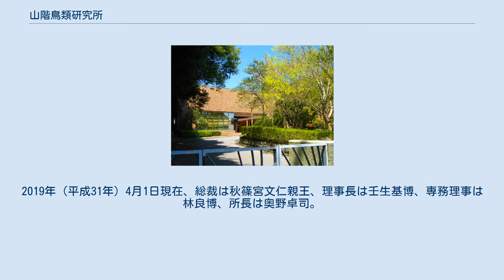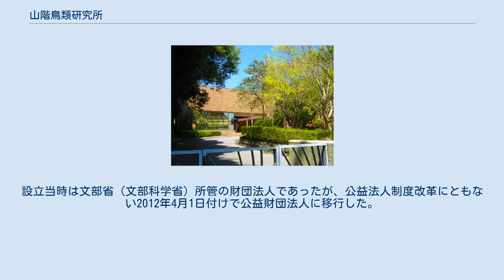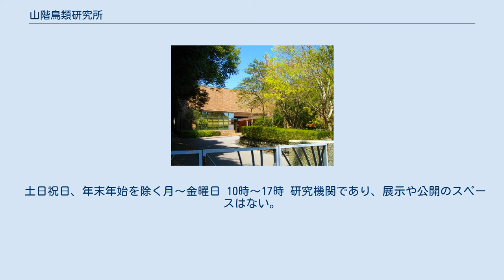山階鳥類研究所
公益財団法人山階鳥類研究所（やましなちょうるいけんきゅうじょ、英語: Yamashina Institute for Ornithology）は、元侯爵の山階芳麿が、1932年（昭和7年）に渋谷区南平台町の自邸に設けた山階家鳥類標本館を母体に1942年（昭和17年）に設立した研究所。
 鳥類専門の研究所で、ヤンバルクイナの発見などで知られる。
1984年（昭和59年）、手賀沼にほど近い千葉県我孫子市に移転した。
創立者が皇族出身であることから皇室との縁が深く、1992年（平成4年）より2005年（平成17年）まで紀宮清子内親王（現：黒田清子）が非常勤研究員として勤めた。
2019年（平成31年）4月1日現在、総裁は秋篠宮文仁親王、理事長は壬生基博、専務理事は林良博、所長は奥野卓司。
設立当時は文部省（文部科学省）所管の財団法人であったが、公益法人制度改革にともない2012年4月1日付けで公益財団法人に移行した。
 研究施設であり、一般公開はされていないが、月1回の所内見学会やジャパン・バード・フェスティバルでの「見にレクチャー」などが行われている（後述）。
同研究所に隣接して建つ我孫子市鳥の博物館は、同研究所が我孫子に移転したのをきっかけに、1990年（平成2年）に建てられたもので、関係が深いが、組織上は（同研究所は民間団体であり、鳥の博物館は市立であって）別物である。
同研究所の特徴は、鳥類研究の基礎となる各種の形態学的標本の収集保存、鳥類学と周辺諸分野の図書資料の収集保存、足環その他のマーキングによって個体識別した鳥類の渡りや寿命の調査、生息数のモニタリングを行う鳥類標識調査、アホウドリ・ヤンバルクイナ等の絶滅危惧種の保全研究などが挙げられる。
 土日祝日、年末年始を除く月〜金曜日 10時〜17時 研究機関であり、展示や公開のスペースはない。